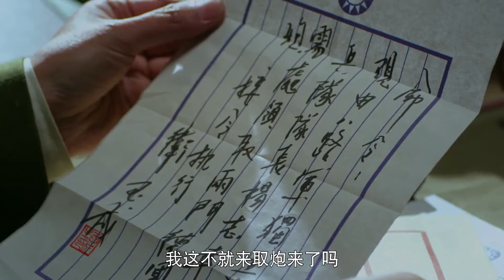★又送装备又送人，杨志华去领装备，却无意中救了一个最不想救的人